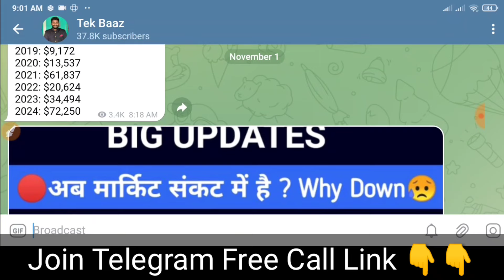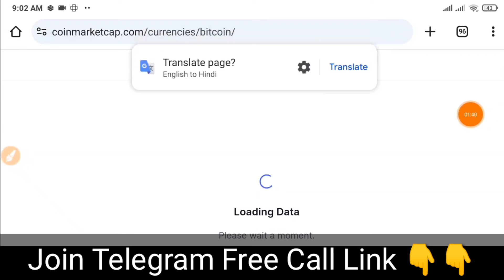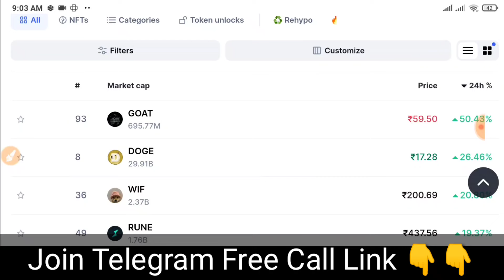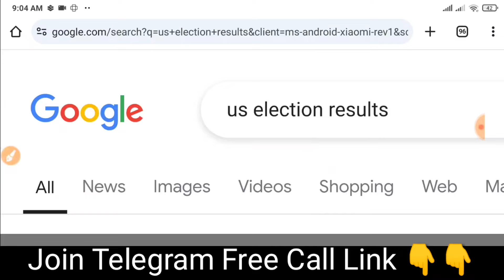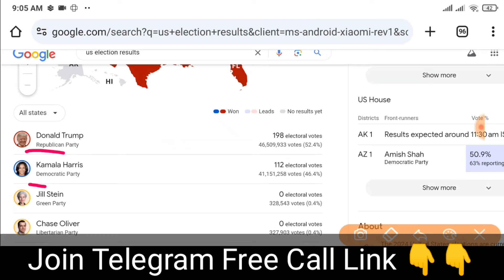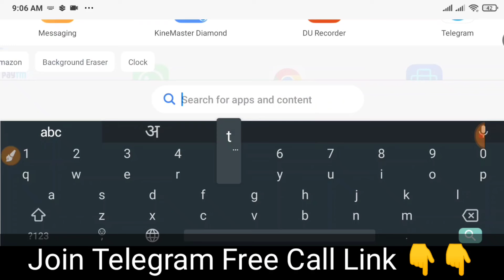Crypto Market की Major Positive खबर 🚀| Crypto market update | cryptocurrency Updates | crypto news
Reffral Code:- z7r9nty7 (Tap To Copy)

Get FREE Rs100/- worth BITCOIN Instantly.
Why BITBNS? The Best Features in Market.

Dogecoin Latest Price Prediction | Urgent update For Dogecoin | Best Cryptocurrency |Doge coin price

All About This Video:-Cryptocurrency news

This video is just for education purpose only . Please invest in this at your own risk. PLEASE DO PROPER REASEARCH BEFORE INVESTING . WE DO NOT TAKE ANY RESPONSIBILITY